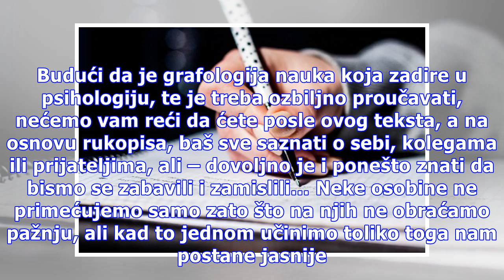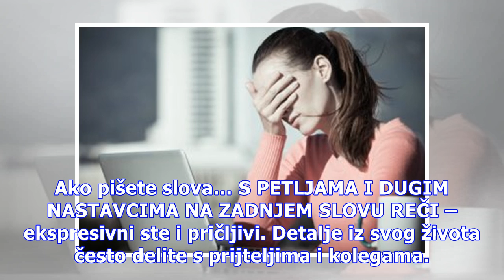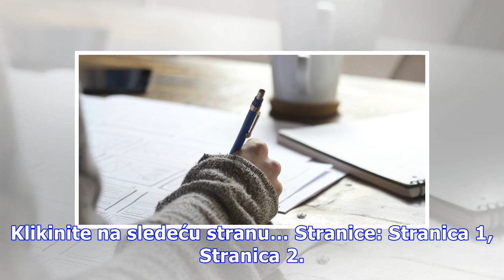Zavirite u dušu kolega i prijatelja, a da oni i ne primete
Znamo da grafolozi, na osnovu stranice ispisane rukom, o nama mogu da govore dugo i, što je još važnije, kao da nas “znaju u dušu”. Budući da je grafologija nauka koja zadire u psihologiju, te je treba ozbiljno proučavati, nećemo vam reći da ćete posle ovog teksta, a na osnovu rukopisa, baš sve sazn...